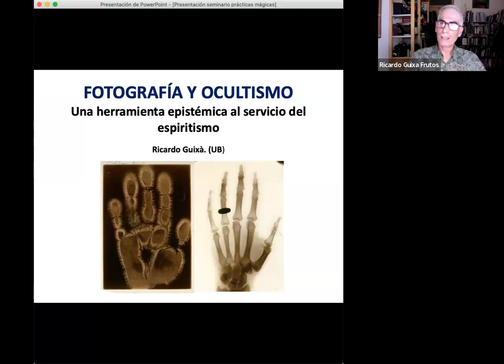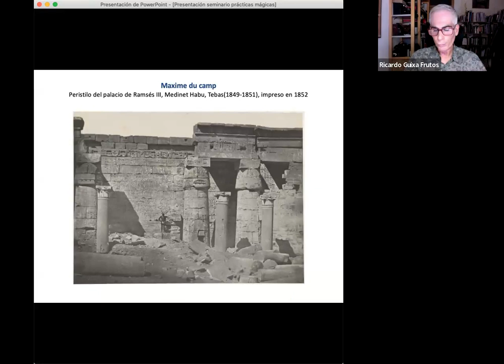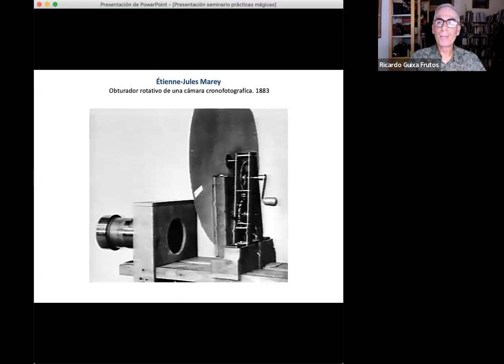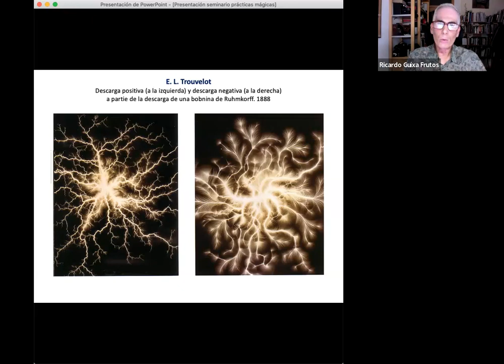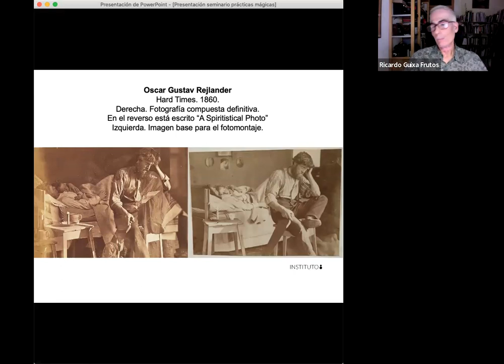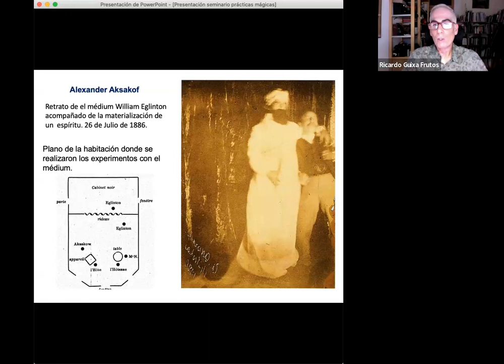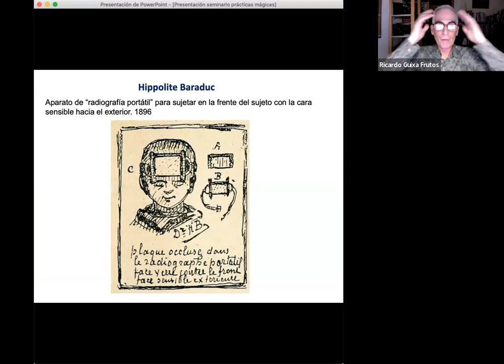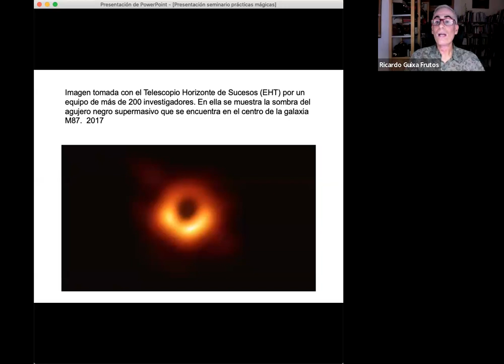Fotografía y ocultismo: una herramienta epistémica al servicio del espiritismo Ricardo Guixá